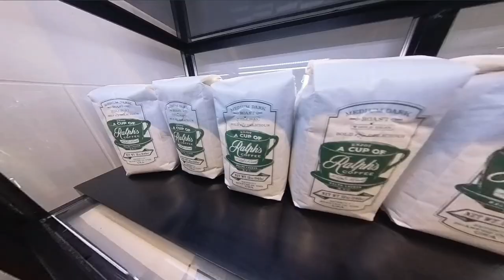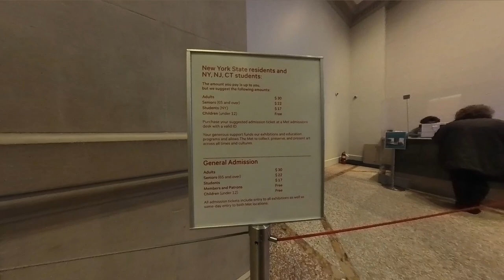Madison Ave, Ralph's Coffee, Metropolitan Museum of Art | Exploring the Upper East Side | HAVA MEDIA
From Madison Avenue to The Metropolitan Museum of Art, the Upper East Side has a lot going on. In this video, we’ll start at Madison Avenue to explore high end stores, enjoy a delightful meal— including dessert— at Ralph’s Coffee (that is Ralph of Ralph Lauren), and then admire some famous artwork in the world at The Met.

For more things to do in the Upper East Side, take a look around this channel— there is more content in the neighborhood!

COMMENT! What else do you want to experience with me in NYC?

TIMESTAMPS
0:00 - Introduction
0:41 - Madison Avenue
1:59 - Ralph’s Coffee
6:40 - The Metropolitan Museum of Art

► PRODUCTS MENTIONED/FEATURED
» Ralph Lauren Polo Chino Cap
» Columbia Rain Jacket

✩ JOIN MY YOUTUBE FAM! ✩

*Click the little BELL to be among the first to know about future videos

✩ IMPORTANT LINKS ✩
Instagram ⟶ @havaschultz

» Insta360 X3 Camera
» iPhone Camera Remote
» SD Card
» Traditional Tripod
» External Hard Drive (2TB SSD)